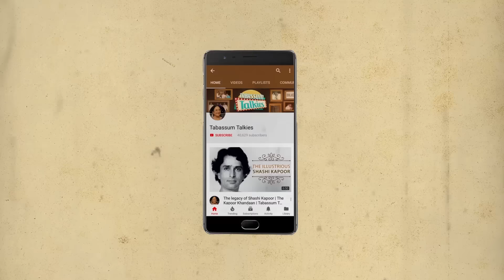Firoz Khan: The Cowboy of Bollywood | Tabassum Talkies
Here's the story of Feroz Khan and his rise to fame as a successful, director, producer & actor in Bollywood.